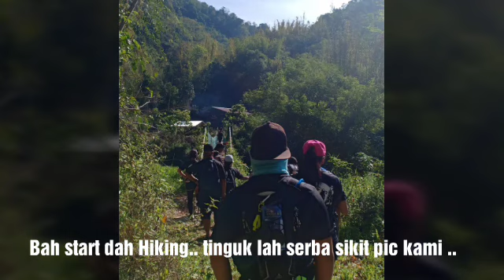3 Hills Tambunan - 30/03/2019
3 Hills